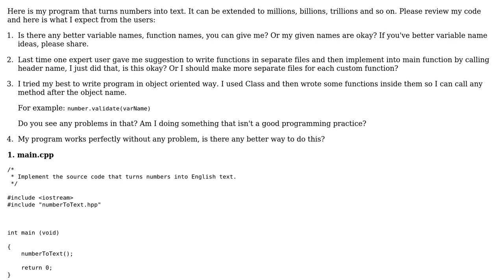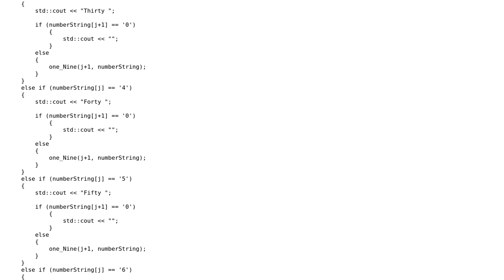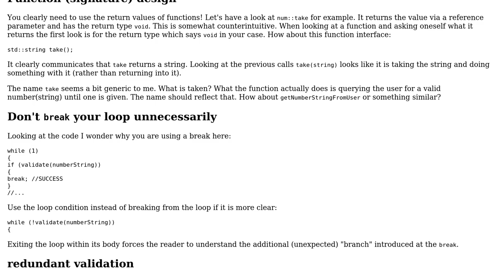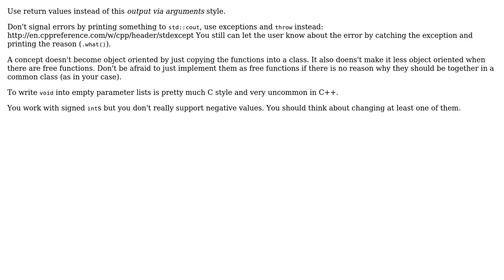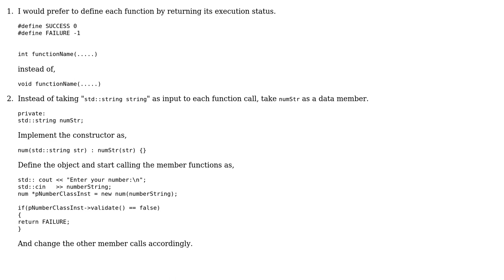Code Review: Turning numbers into text (3 Solutions!!)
Code Review: Turning numbers into text

With thanks & praise to God, and with thanks to the many people who have made this project possible! | Content (except music & images) licensed under CC BY-SA | Music | Images & others | With thanks to user Subhajit user Nobody moving away from SE user Jamal user Amession and the Stack Exchange Network Trademarks are property of their respective owners. You are responsible for your own actions.